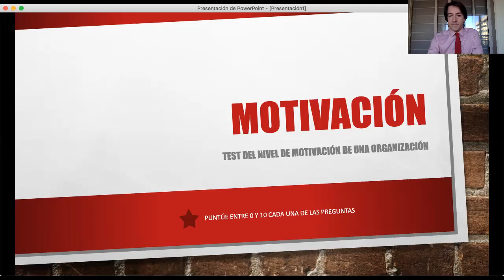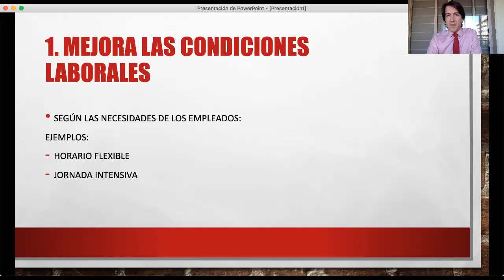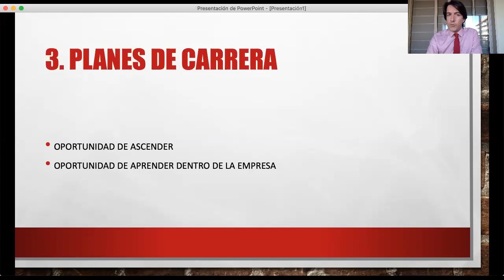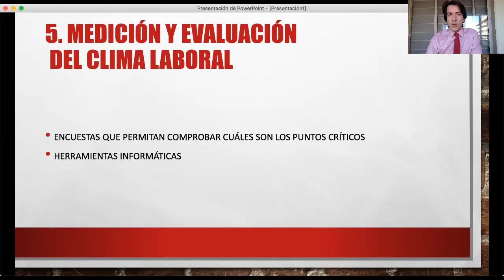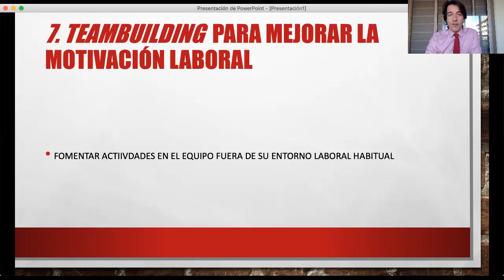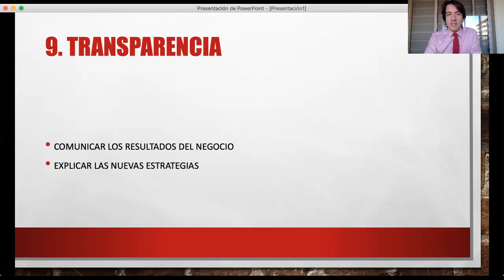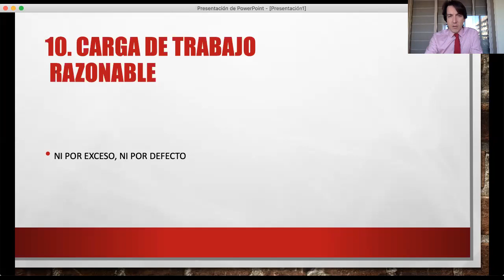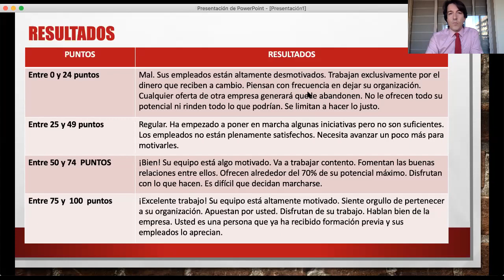Test para medir el nivel de MOTIVACIÓN en una empresa.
Conoce el nivel de MOTIVACIÓN que tiene tu empresa a través de detectar el grado de presencia de los 10 elementos clave en la motivación.